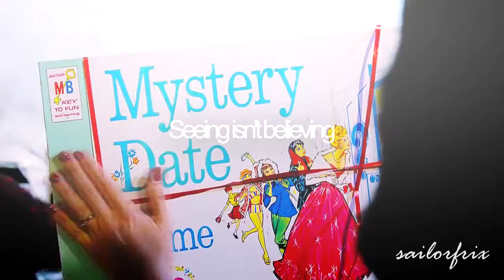Beethoven's 5 Secrets • The Santa Clause || Huvs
Merry Christmas!!